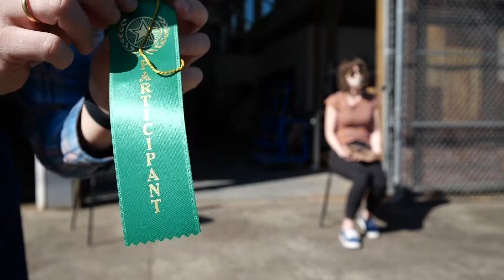Unbox: MRE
Participation credit for all! Round of applause to everyone making it through a year in quarantine.